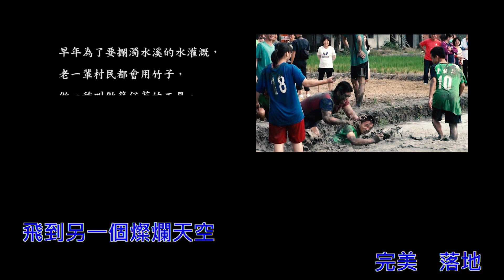2017林內搶水節 抬笱比賽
總決賽在明天上午九點~~烏塗社區~~
請大家一起為參賽者加油~~
也為這籠仔笱的傳統文化  繼續留下篇章~~!!